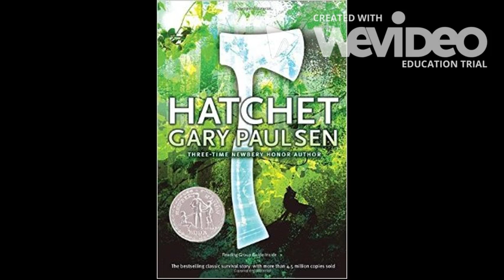Hatchet Book Trailer